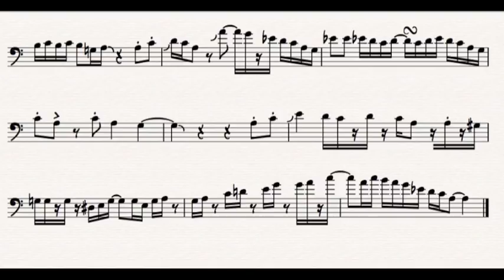Wild & Free - Dennis Rollins Solo Transcription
Track 7 from Badbone & Co